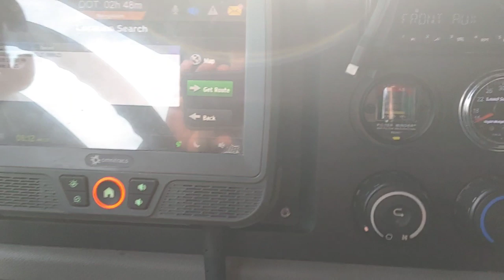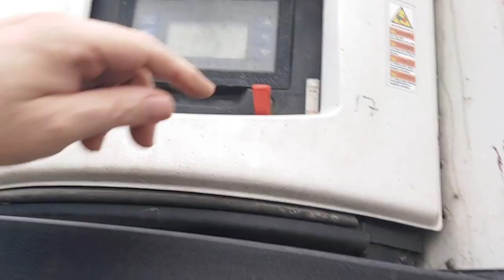Prime Inc driver, real trucking experience, waiting on dispatch. we need a MT trailer. life is good!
Want to use me as a referral?
My driver code is HAGGDA